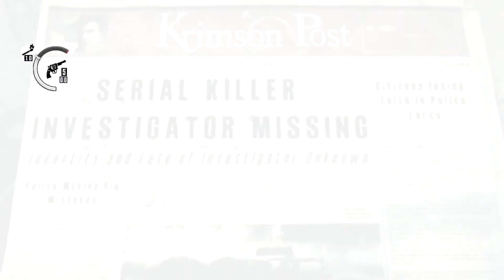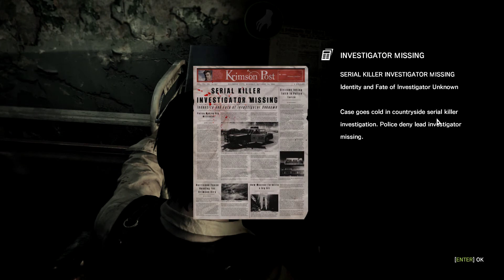[39]Corrupting Thoughts (Let's Play The Evil Within Part 39)